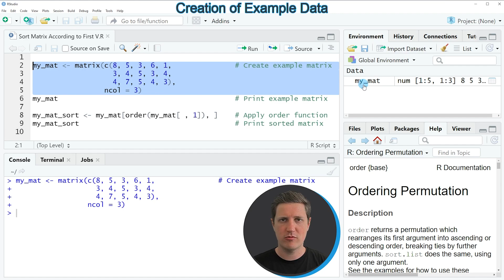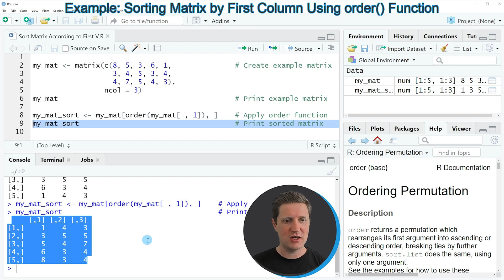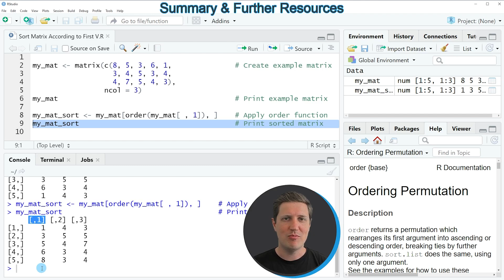Sort Matrix According to First Column in R (Example) | Reorder Data by Variable | order() Function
How to sort a matrix according to the first column in the R programming language. More details
R code of this video:

my_mat ‹- matrix(c(8, 5, 3, 6, 1,               # Create example matrix
                   3, 4, 5, 3, 4,
                   4, 7, 5, 4, 3),
                 ncol = 3)
my_mat                                          # Print example matrix

my_mat_sort ‹- my_mat[order(my_mat[ , 1]), ]    # Apply order function
my_mat_sort                                     # Print sorted matrix